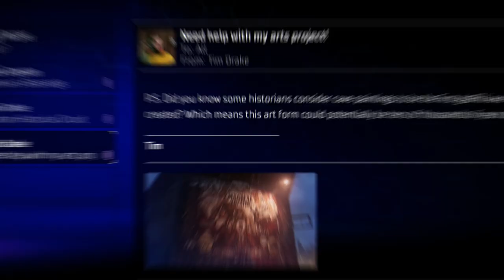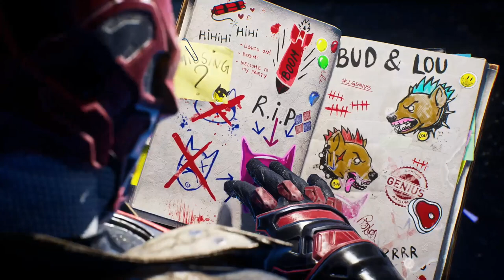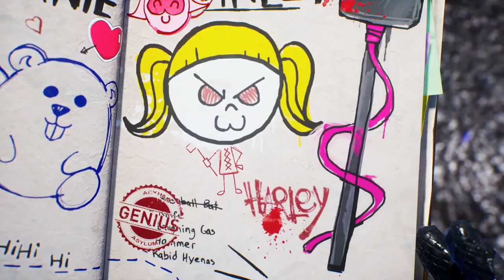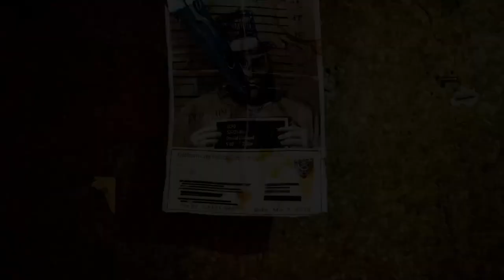Gotham Knights | Pt. 4 | Squad Up